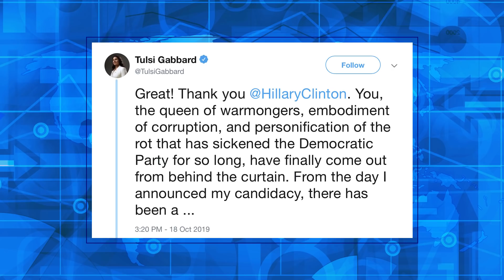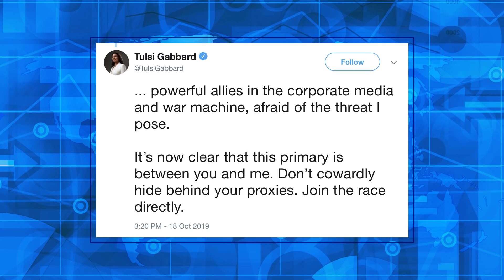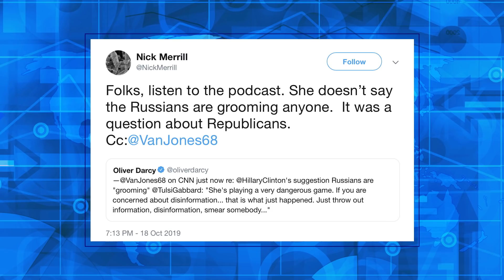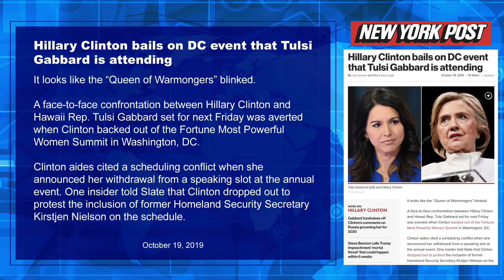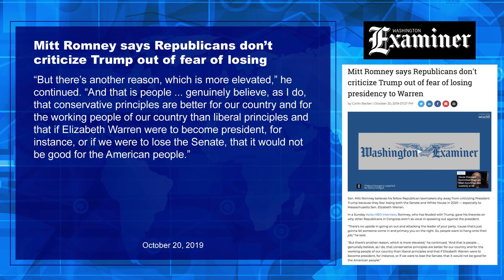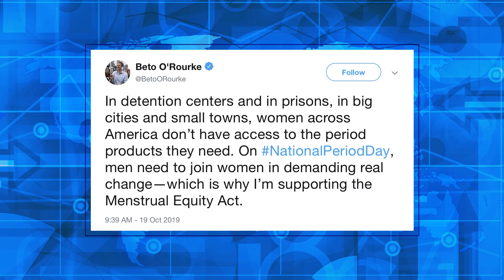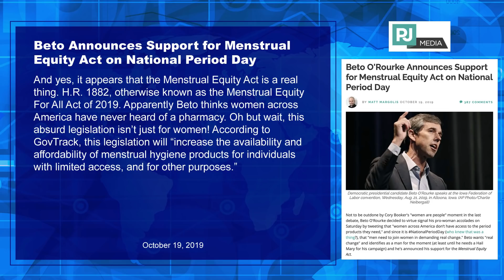Hillary Clinton: Tulsi Gabbard, Russian Agent! Romney gives new interview to attack Trump | Ep. 124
Hillary Clinton is involved in a bizarre beef with Democrat Tulsi Gabbard.  Apparently, Clinton thinks Gabbard is a Russian agent.  Mitt Romney once again goes after President Trump, and Robert Francis O’Rourke signals his support for National Period Day.  All that and more on today’s show!

Ask BE -- Want to be on the show? Send in your video questions or comments